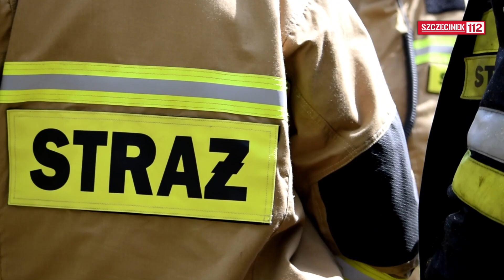Pożar lasu i wypadek masowy - Ćwiczenia "Krosino 2021" | ECHO POŻARNICZE REGIONU - ODC. 5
Echo Pożarnicze Regionu - ODCINEK 5

Zapraszamy do obejrzenia materiału video z gminnych ćwiczeń strażackich pn. "Krosino 2021". Manewry dzieliły się na dwa epizody - pożar lasu w Leśnictwie Krosino oraz wypadek masowy w centrum Krosina. Strażacy w drugiej części (wypadek) na miejscu zdarzenia zastali wiszącego człowieka na drzewie oraz rozbity pojazd, w którym były uwięzione osoby, w tym dzieci.

W filmie zobaczyć można:
-Rozmowę z Komendantem gminnym OSP; dh Przemysławem Kozij
-Przejazdy alarmowe 6 zastępów straży pożarnej
-Symulowany pożar lasu oraz wypadek masowy

KONIECZNIE OGLĄDAJCIE!
I dajcie znać czy Wam się podoba!

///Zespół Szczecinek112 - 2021